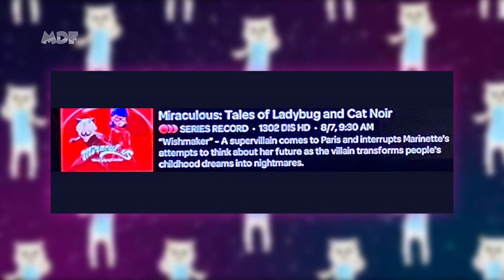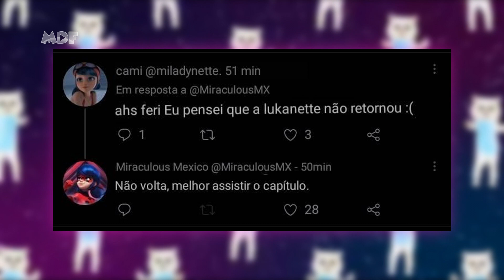LUKA VAI AJUDAR ADRIEN E MARINETTE NO NAMORO??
Análise do trailer do novo episódio "Wishmaker" de Miraculous Ladybug